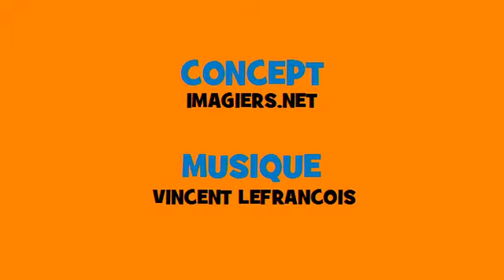Französisch Musik Konjugation # Rock # Verb = aller